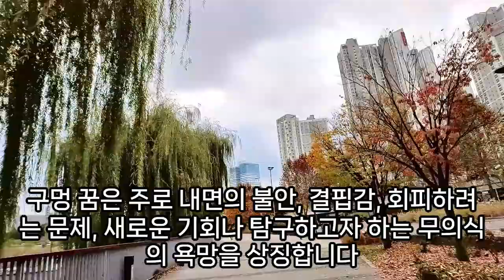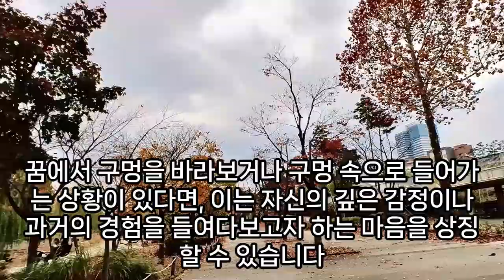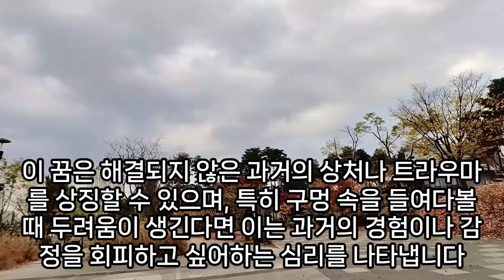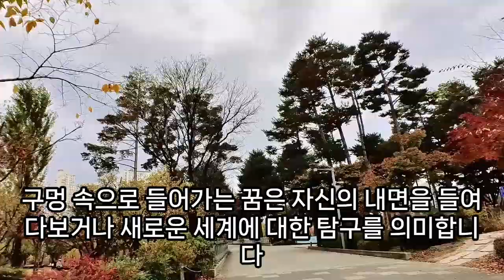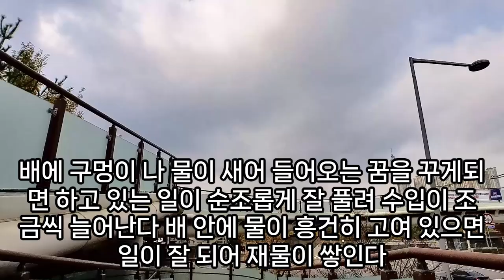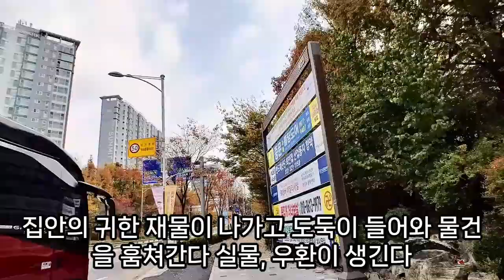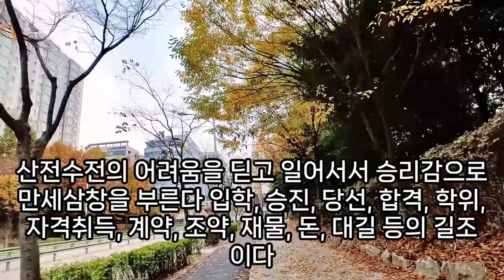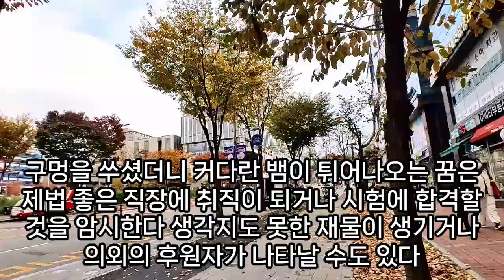구멍꿈, 구멍 보수 하는 꿈, 구멍 매우는 꿈, 구멍 파는 꿈, 구멍 뚫는 꿈, 구멍에 빠지는 꿈, 양말에 구멍난꿈, 양말 구멍나는 꿈, 돈이 세는 꿈, 예언, 예지몽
신발구멍꿈, 신발에구멍이난꿈, 구멍난양말꿈, 깊은구멍빠지는꿈해몽, 구멍으로떨어지는꿈, 구멍난이불꿈, 모자구멍꿈, 바다에구멍이생기는꿈해몽, 구멍꿈해몽, 구멍꿈해몽